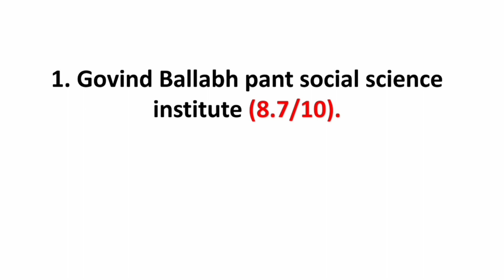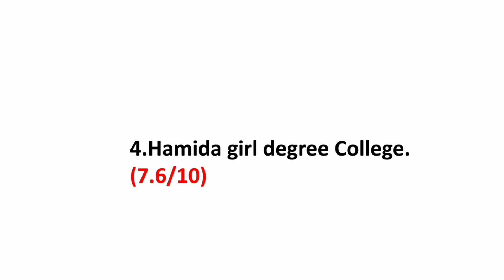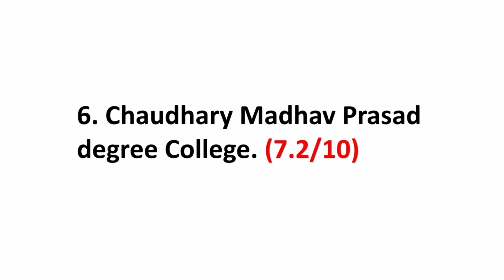यदि Main Campus न मिले तो इस कॉलेज में एडमिशन लेना | best affiliated Colleges allahabad 2022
यदि Main Campus न मिले तो इस कॉलेज में एडमिशन लेना | best affiliated Colleges allahabad 2022,allahabad university Cut off 2022,allahabad degree College admission 2022,cmp degree College allahabad,ecc college allahabad campus,isdc college allahabad,allahabad university affiliated Colleges list,allahabad university counselling kab hogi,allahabad university result kab aaega,allahabad university letest news,Improve Study Math 2